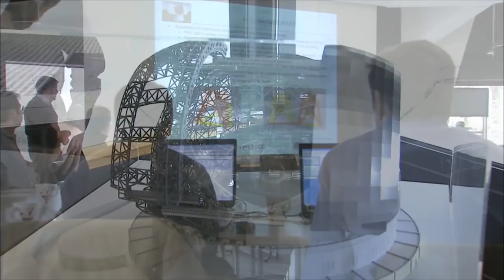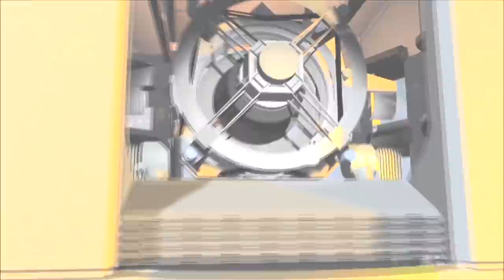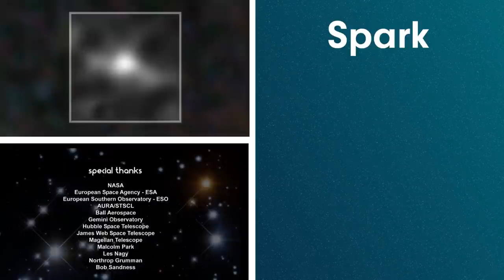How Scientists Look For Planets Like Earth | Cosmic Vistas | Spark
This week on Cosmic Vistas - Gigantic telescopes of the future with multiple mirrors working in unison like the Spitzer Space Telescope will see further than the Hubble Space Telescope, and possibly get our first pictures ever of another planet than can support life as we know it.
Thanks to the invention of spaceflight, the drive to explore are leading us upward and outward - off of our own planet and out into the solar system where a host of alien worlds offers us vast new terrain to uncover. This visually breath-taking series offers a new perspective on our solar system. Through beautiful HD imagery, audiences will not only be taken to places they have never been to, but they will get an immersive experience of places they could never go.